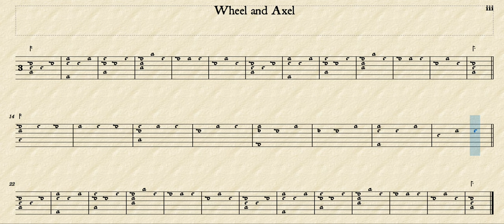Wheel and Axel